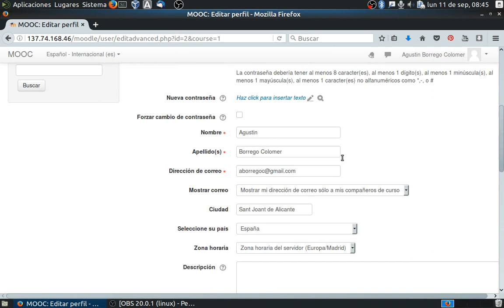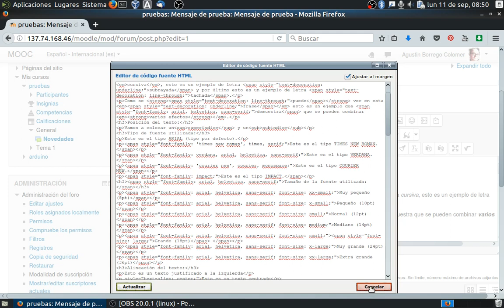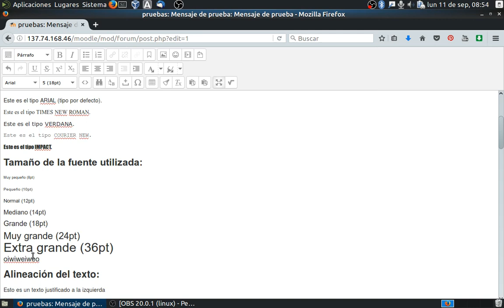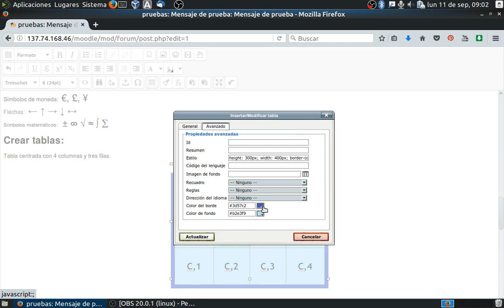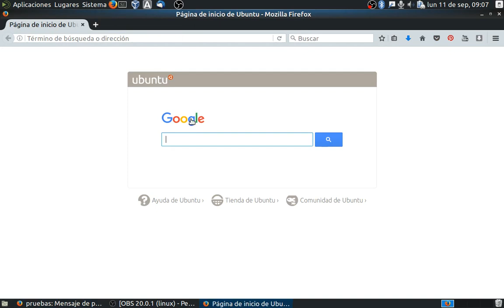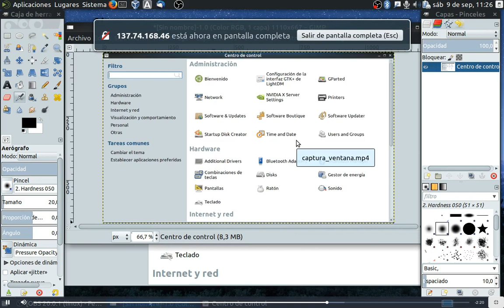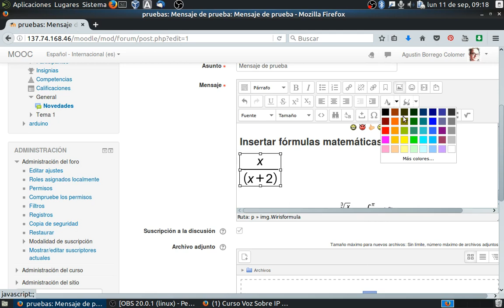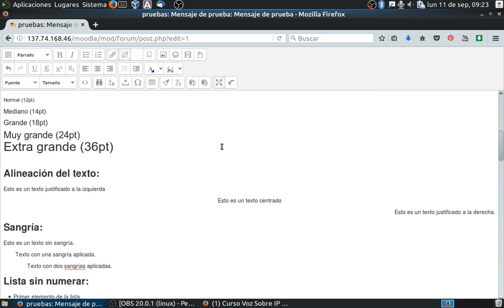tinyMCE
Explica como añadir una foto al perfil, configurar el editor utilizado en la plataforma moodle (TinyMCE) y todas las opciones de que dispone para mandar mensajes en los foros.